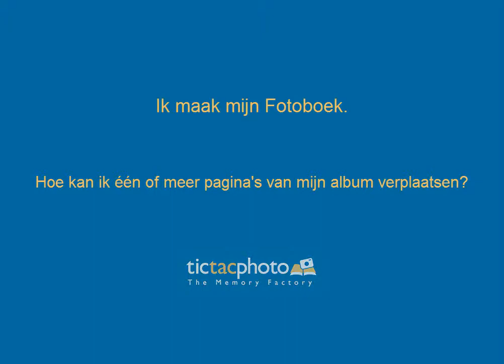Hoe kan ik één of meer pagina's van mijn album verplaatsen